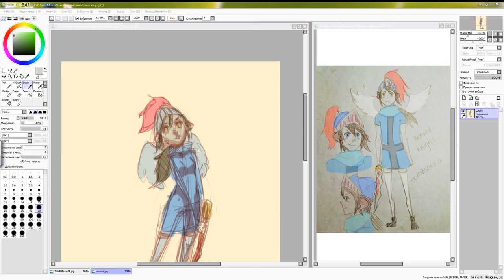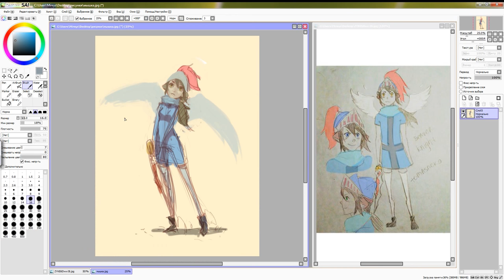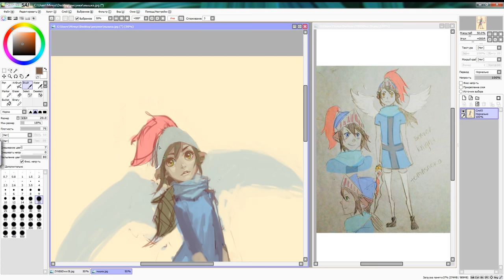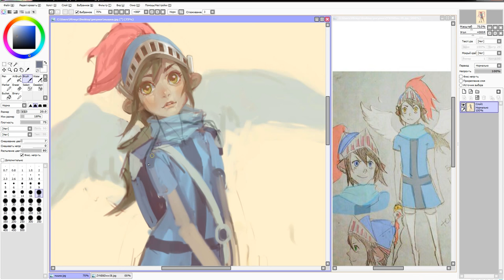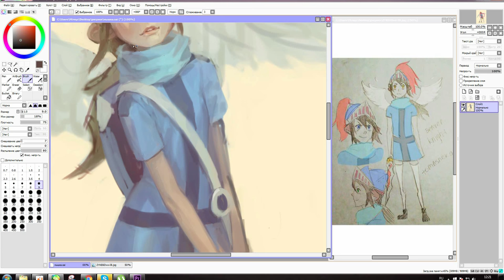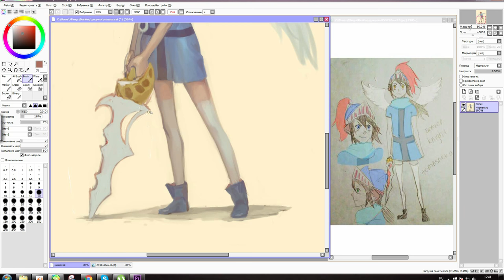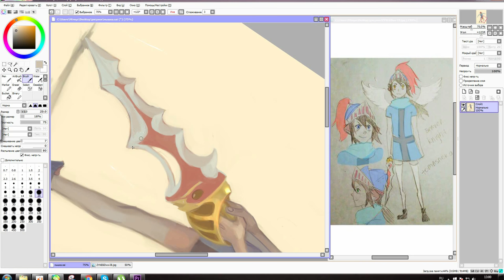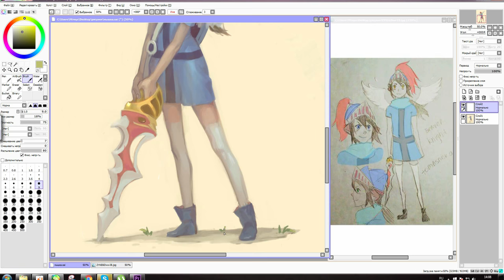Speedpaint (Paint Tool SAI) Humanization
commission
00:00 Dj CUTMAN - I Am Error (VIP Mix) [ Zelda II: Adventure of Link]
00:59 Mykah - Prelude (Drum n Bass VIP Mix) [ Final Fantasy ]
02:20 bLiNd - You Are My Creator [ Final Fantasy Legend ]
03:05 Dj CUTMAN - Strike The Earth ft. Kevin Villecco [ Shovel Knight ]
04:22 Dj CUTMAN - Mountain Range (TalTal Heights) [ Zelda: Link's Awakening ]
05:48 James Landino - PokeHat Remix [ Pokemon X/Y ]
06:32 bLiNd - Moonstyle [ from Ducktales ]
07:34 Dj CUTMAN - Trapped in a PokeBall ft. Belthesar [ Pokemon TCG ]
08:16 Dj CUTMAN - You Are My Hope ft. Ralfington [ Bravely Default ]
09:09 Grimecraft - DITTO ft. Absrdst
10:14 Absrdst - Time Stopper [ Mega Man: Flash Man ]
✪ Programs: